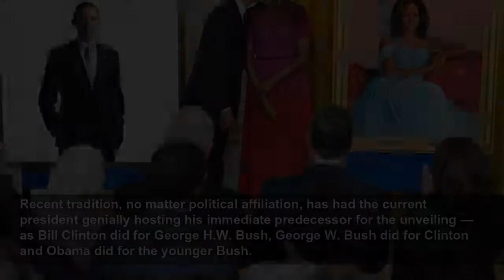Here they are: Obamas' White House portraits being unveiled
Here they are: Obamas' White House portraits being unveiled - Former President Barack Obama and former first lady Michelle Obama are unveiling their official White House portraits...
The Independent
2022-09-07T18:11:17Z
Robert McCurdy likes to present his subjects without any facial expression and standing against a white background, which is how America's 44th and first Black president will be seen for posterity, in a black suit and gray tie, when his portrait is finally revealed on Wednesday.
The former first lady chose artist Sharon Sprung to do her portrait. She is depicted seated on a sofa in the Red Room, wearing a formal light blue dress.
McCurdy told the White House Historical Association for the latest edition of its “1600 Sessions” podcast that his style is “stripped down for a reason." He's also done portraits of South Africa's Nelson Mandela, Amazon’s Jeff Bezos and the Dalai Lama, among others.
“They have plain white backgrounds, nobody gestures, nobody — there are no props because we're not here to tell the story of the person that's sitting for them,” McCurdy said. "We're here to create an encounter between the viewer and the sitter.”
He compared the technique to a session with a psychiatrist in which the patient and doctor tell each other as little as possible about themselves “so that you can project onto them.”
“And we're doing the same thing with these paintings,” McCurdy said. “We're telling as little about the sitter as possible so that the viewer can project onto them.”
McCurdy works from a photograph of his subjects, selected from hundreds of images. He spends a year to 18 months on each portrait and said he knows he's done “when it stops irritating me.”
Sprung, who also was interviewed for the podcast, described feeling as though she was in a “comedy sketch” when she met with the Obamas in the Oval Office.
She kept sinking into the couch she sat on while they sat on sturdier chairs. Then the president “flicked” away the printed talking points she had handed out to everyone in the room. Then she just “went still" and had to "gasp for air a little bit” when someone else in the meeting asked her why she paints. Then she started to cry.
“So who knows what put the interview over the top, but that's how it went,” Sprung said.
She had planned on having Mrs. Obama stand in the portrait, “to give it a certain dignity,” but said the former first lady "has so much dignity that I decided to do it sitting just because ... it was too much looking up at her. I'm that much shorter than her."
Sprung worked on the portrait for eight months, day and night, the most time she's ever spent on a single painting. She worked entirely from photographs taken in various locations on the State Floor of the White House. Getting the dress just right was the hardest part, she said.
“The color was so beautiful and I really wanted to get the strength of the color and the light,” said Sprung, who has done portraits of the late Rep. Patsy Mink, D-Hawaii, and Jeannette Rankin of Montana, the first woman elected to Congress.
Recent tradition, no matter political affiliation, has had the current president genially hosting his immediate predecessor for the unveiling — as Bill Clinton did for George H.W. Bush, George W. Bush did for Clinton and Obama did for the younger Bush.
Donald Trump, who criticized almost everything about Obama and deviated from many presidential traditions, held no ceremony for Obama. So Biden, who was Obama's vice president, scheduled one for his former boss.
Obama's portrait is destined for display in the Grand Foyer of the White House, the traditional showcase for paintings of the two most recent presidents. Clinton's and George W. Bush's portraits currently hang there.
Mrs. Obama's portrait likely will be placed with her predecessors along the hallway on the Ground Floor of the White House, joining Barbara Bush, Hillary Clinton and Laura Bush.
Both McCurdy and Sprung said it was hard to keep their work on the portraits secret. McCurdy said it wouldn't have been a problem “if it had not gone on for so long.” Sprung said she had to turn the portrait to the wall whenever someone came into her studio in New York.
The White House Historical Association, a nonprofit organization that is funded through private donations and sales of books and an annual Christmas ornament, helps manage the portrait process and, since the 1960s, has paid for most of those in the collection.
Congress bought the first painting in the collection, of George Washington. Other portraits of early presidents and first ladies often came to the White House as gifts.